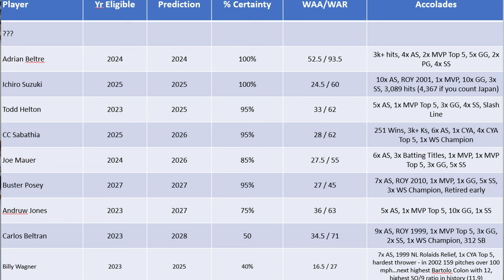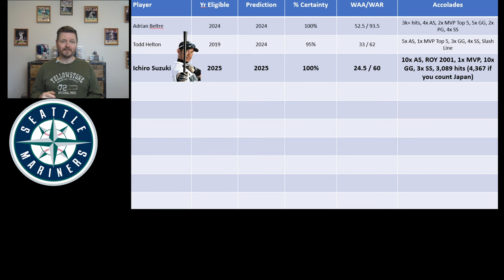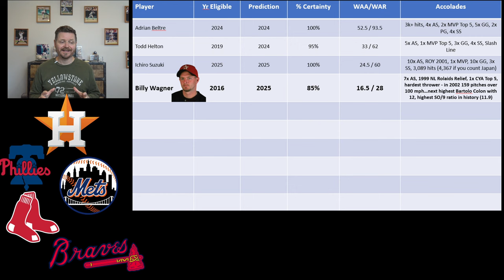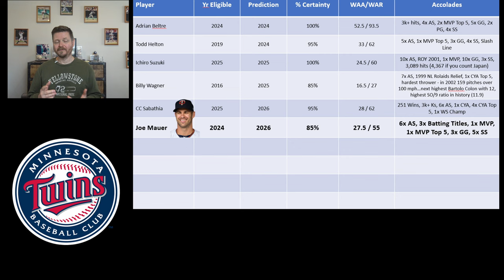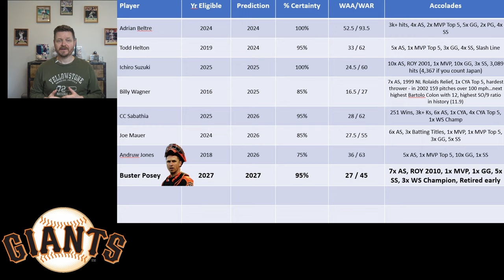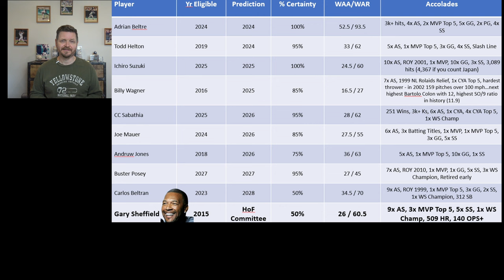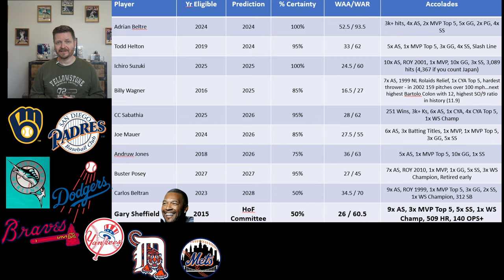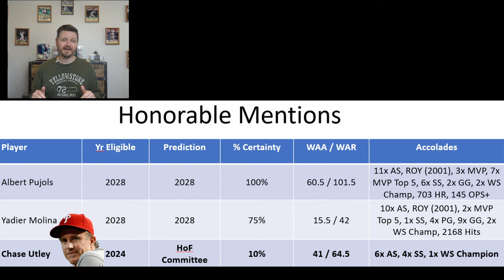Baseball's Top 10 for the Hall of Fame via Writer's Ballot (BBWAA) - 2023 UPDATE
Check out my Top 10 retired Major League Baseball players most likely to be voted into the Hall of Fame through the Baseball Writers' Association of America (BBWAA) ballot. These are guys that have either been on the ballot for one or several years, or guys that retired recently and will be coming up in future years. This is my attempt to predict the next ten players that have the best chance of being voted into the baseball HallofFame through the writer's ballot only.

I welcome any debate on this topic, there are no right answers and only opinions.  If you disagree with me on a player, or you think I left out a player that you think should be on this list.  Whether you're a casual baseball fan that enjoys your local team, like the New York Yankees, Los Angeles Dodgers, Boston Red Sox, or any other, or if you're a die hard fan that has your own top 10 list, I welcome you to come and share!

You can check out my recent video about the top 10 current players most likely to be voted into the Hall of Fame in the future: